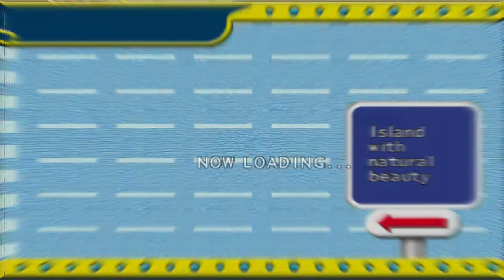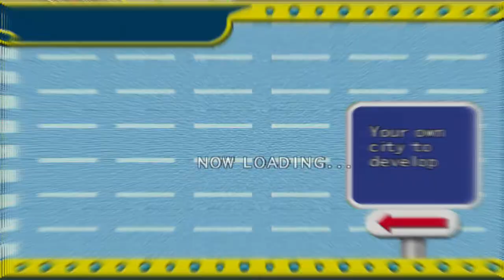Road Trip Adventure (PS2) #31 | Volcano Course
Part 31 of my Let's Play of Road Trip Adventure (A.K.A. Road Trip or Choro Q HG 2) for the PS2. Today we attempt to complete the Volcano Course and find the last few Choro Q Coins.

● Game Link ► eBay is your friend.